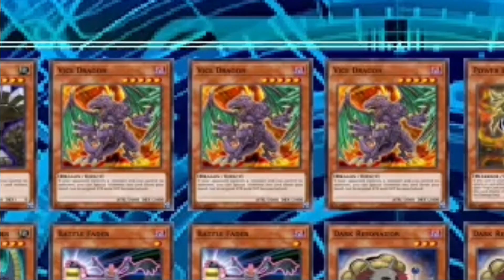Jack Atlas (TDGP) Deck Update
Jack kriegt neue Karten um die Explodier Drachenschwinge zu beschwören.